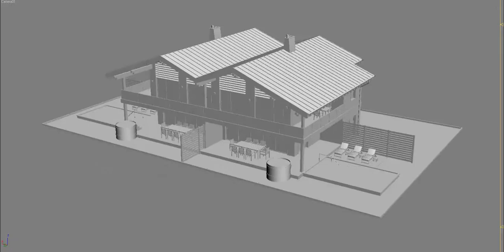Chalet House 5_3d Model Turntable